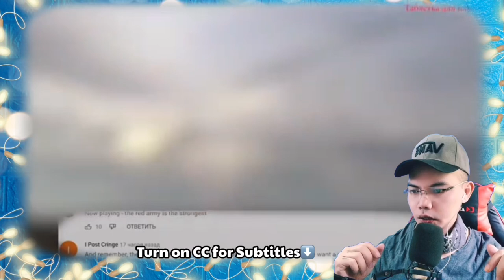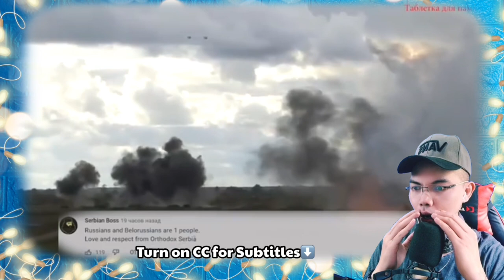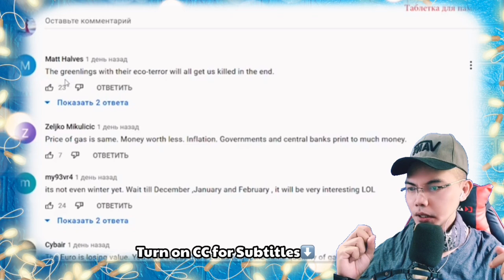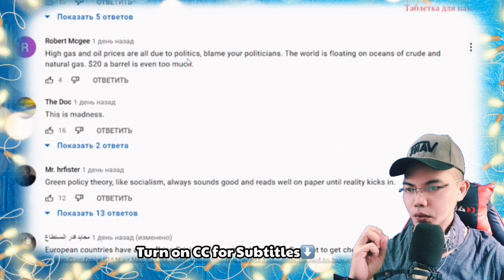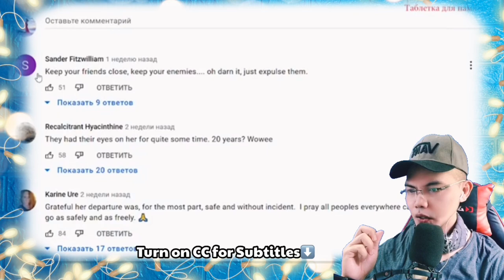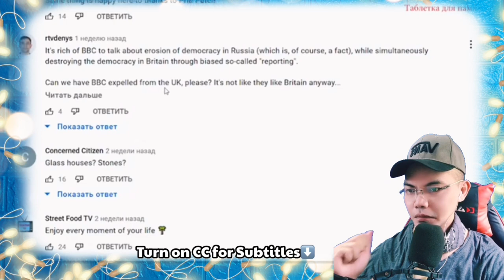Комментарии иностранцев о России 145 часть ! Канал разблокировали ! 🇷🇺 (REACTION)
👉⭕️Комментарии иностранцев о России 145 часть ! Канал разблокировали ! 🇷🇺. This is our  mind-blowing, Shocking , Powerful and Brilliant yet superb Video Reaction to Комментарии иностранцев о России 145 часть ! Канал разблокировали ! 🇷🇺.  In this Video you can see how those foreigners comments about the Russians to its Progressive and issues that arises and How they were Impressed with Russia facing issues and How the Growth was in terms of GDP and its OIL , See it for yourself. !  SPASIBO RUSSIA   WE LOVE YOU!!I!!